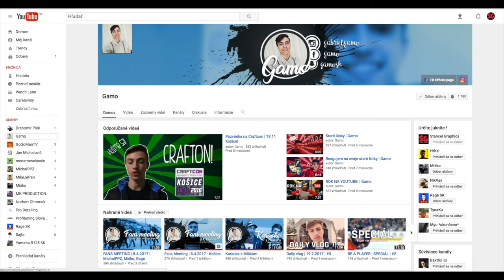Norbert NORO Chromek w/ GAMO 1500 Subs.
Krátka gratulácia NORA k 1500 odoberateľom youtuberovi Gamovi.